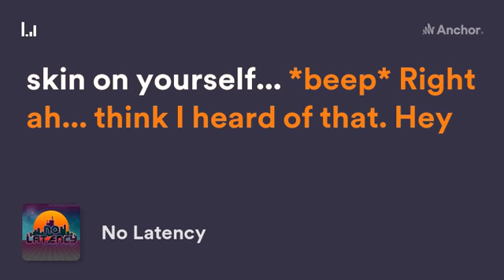Dungeons and Dragons exist in Cyberpunk-Red...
No Latency - Episode 19 Teaser